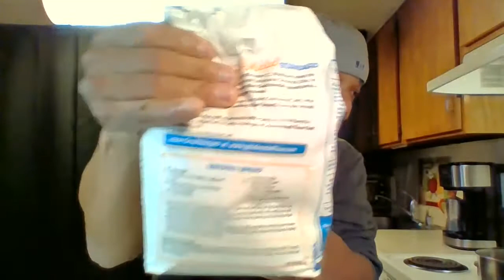Shrimp | Buffalo Shrimp | Easy Fast Recipe | nutrition facts | the profit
Huge shout out to @YouTube for allowing @Larockscookingadventures Larockscookingadventures to obtain 500subs today. I was very excited to get a email from them today congratulating this channel on this achievement. Awesome shrimp recipe to enjoy with family and friends.

These flavored cooking oils will save you so much prep time and money $$$$